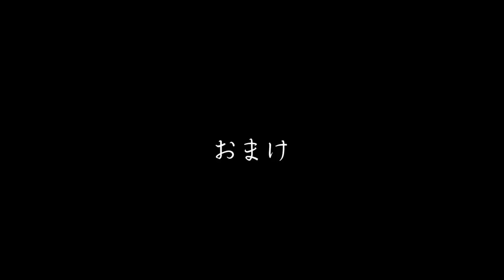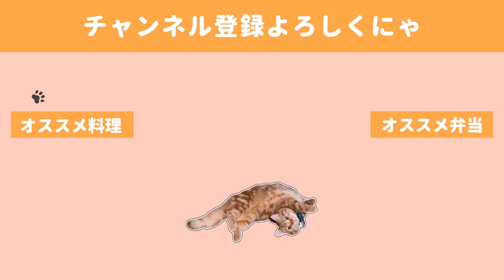【料理動画#106】春の旬おつまみレシピ/ヘルシーで栄養たっぷり/猫に見守られながらの晩酌【English subs】【猫動画】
この日は頂いた立派な鯛の切身があったので食卓が一気に華やかになりました。

この新玉の丸ごとひき肉がけは、そぼろさえ作っておけば後は玉ねぎはレンジでチンするだけなので華やかな見た目に反してとても簡単に作れるのでおすすめです！

🍺献立🍺
・水菜とハムのポンマヨサラダ
・キュウリとちくわのピリ辛漬け
・クリームチーズの何か(失敗作)
・鯛のハニーマスタードがけ
・丸ごと新玉のピリ辛肉みそのせ